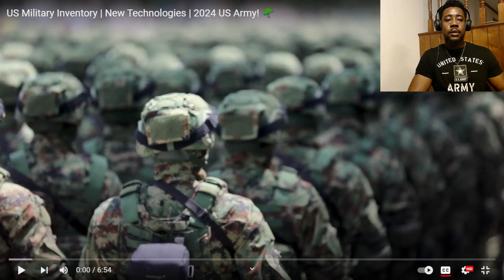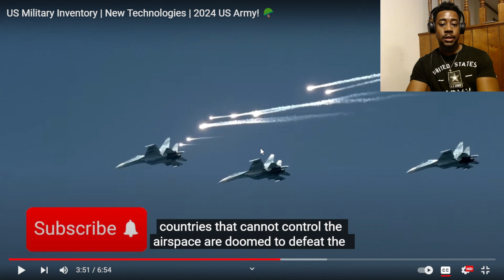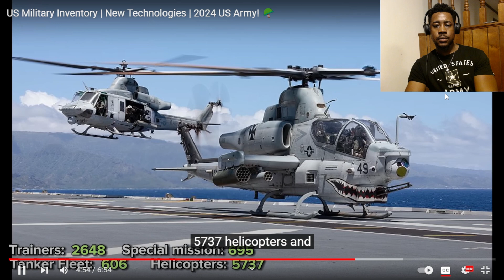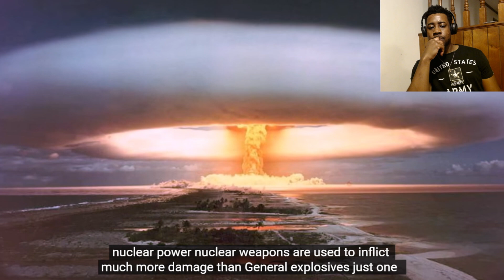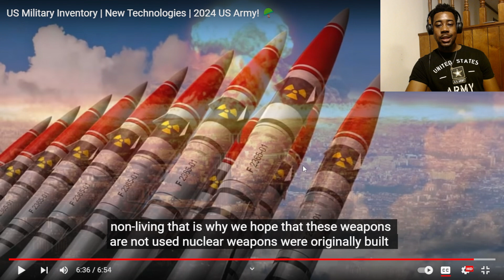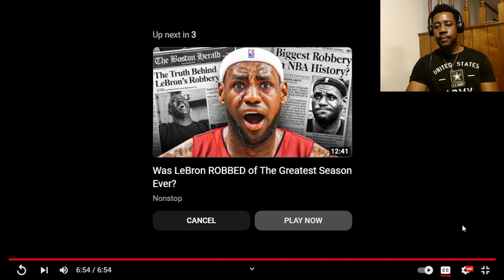US Military Inventory | New Technologies | 2024 US Army Reaction